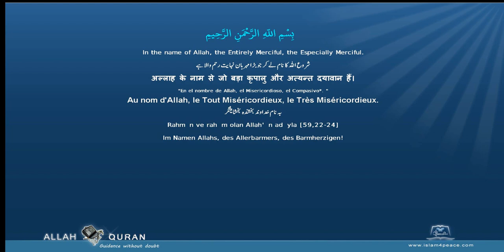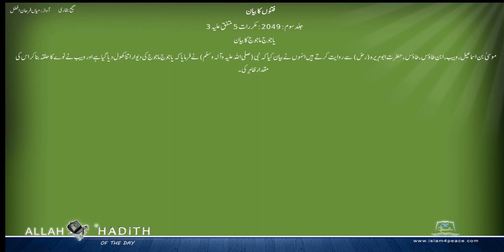Sahih Bukhari Urdu صحیح بخاری اردو 073 فتنوں کا بیان